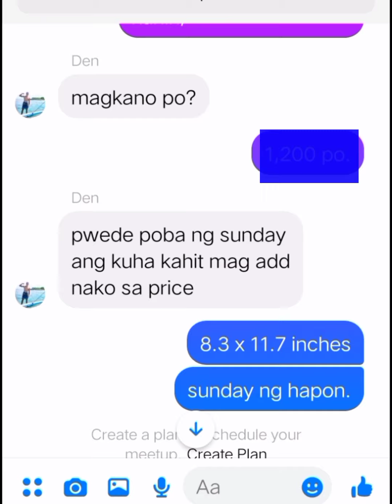Best gift for your loved ones